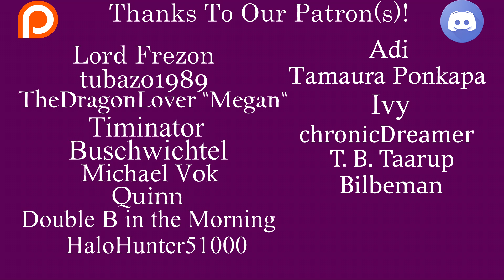Reaching the Bottom in Hollow Knight Resurrected (14)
My Twitter (Where I retweet stuff all day): @ThelAstame